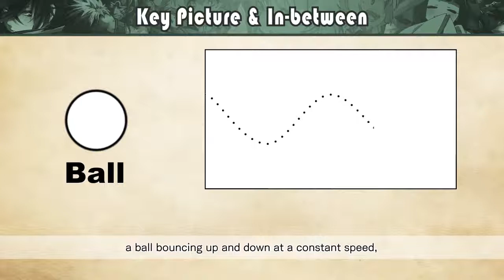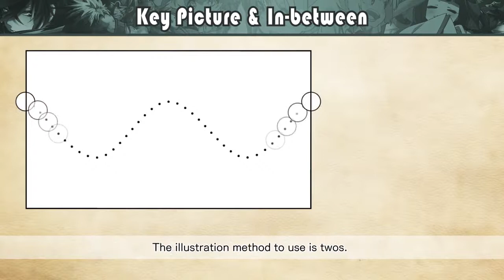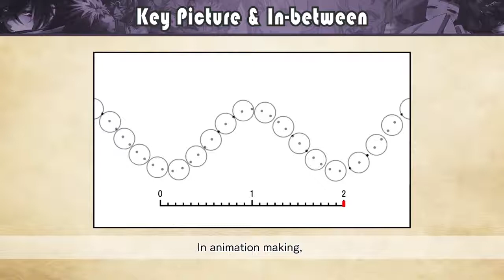A2-1 Introduction to a Key Animation and an In Between Animation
Here, we are going to learn about the techniques of animation illustration, known as “straight ahead” and “pose-to-pose”.

First, let us start by learning the differences between key picture (key animation) and in-between animation.

In Module 1, Basic Animation, we learned the basic principle of animation, whereby the continuous display of multiple pictures allows us to illustrate movement.

For instance, The Budding of a Plant.

Each of these pictures looks like they are the same kind of illustration. However, they can be classified into two types of animation. Key animation and in-between animation.

This is what we are going to learn now.

Let us create animation using the following description: a ball bouncing up and down at a constant speed, moving from left to right, and out of frame in two seconds.

There are two important points for this animation.

One is that the route is specified, and the other is that the time frame is fixed at two seconds.

The illustration method to use is twos.

How would you draw?

Before we begin to explain, let us take a look at some mistakes that are commonly made.

 The ball seems to roll a little too slow.

 This time, the ball moves so fast that it disappeared before two seconds had passed.

In animation making, there are many scenarios where a character must move from a certain place to another exactly within a specified timeframe.

Such failures to illustrate accurately, often occur in actual animation making.